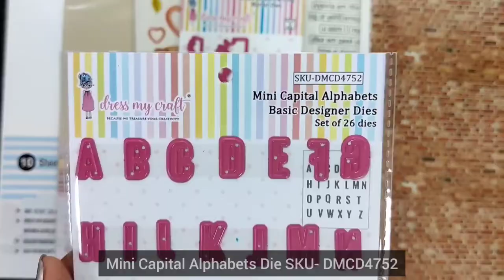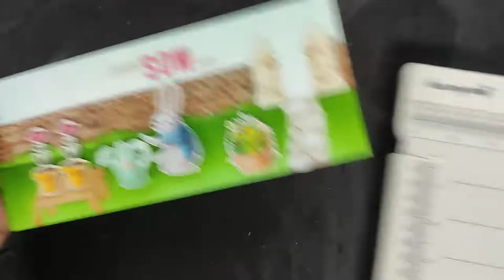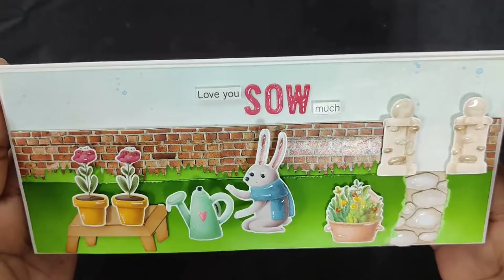Let's Learn this fun Interactive Garden Scene.